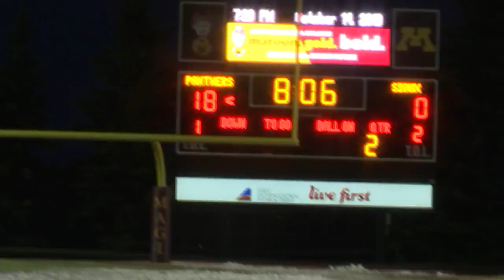Panthers putting up numbers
Rugby Panthers football